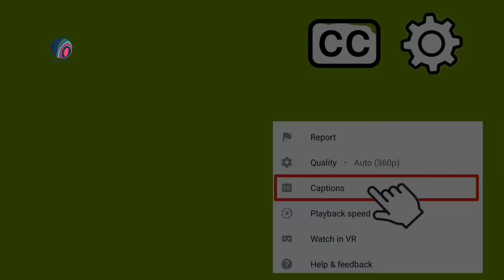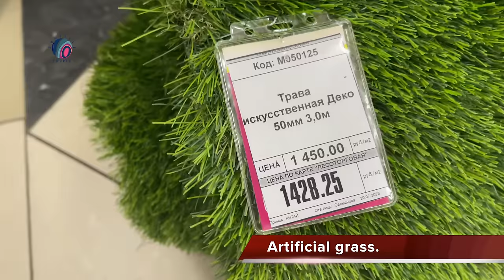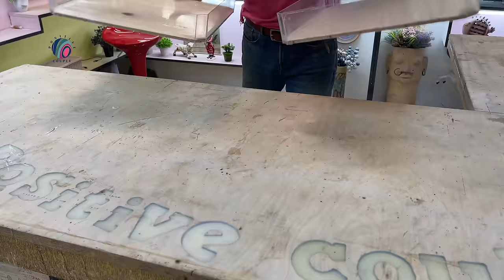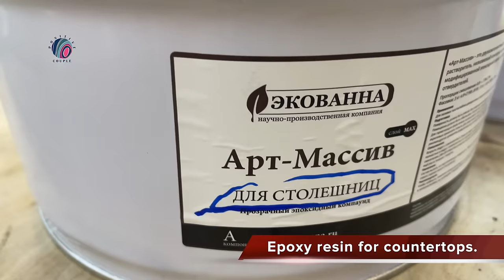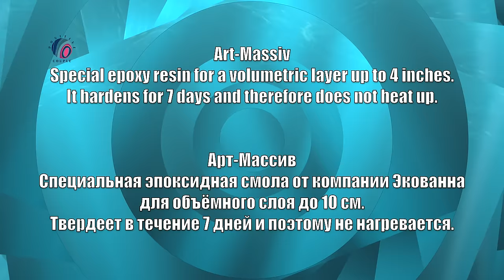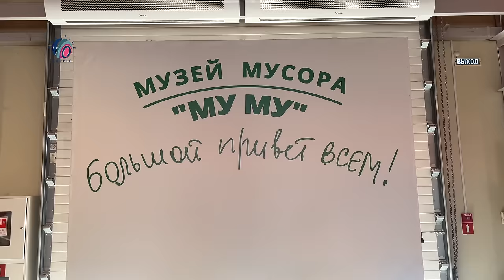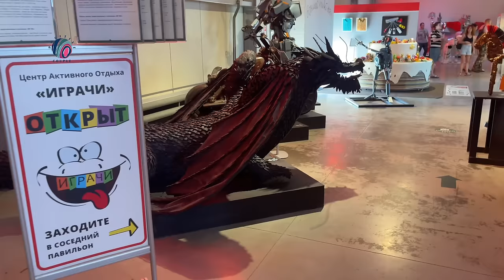How to Make Amazing Chairs of Grass and Epoxy Resin.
How we made chairs out of iron chains, artificial grass and epoxy resin for our new kitchen.
We also visited the Museum of Garbage, where we will walk through a mirror maze and see amazing sculptures made from various trash.